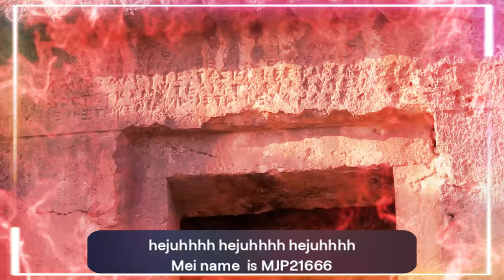Fibonacci Code holds the SECRET to Success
Entdecken Sie das Fibonacci-Geheimnis im Code und lernen Sie, wie diese mathematische Sequenz in der Natur und in der Technologie relevant ist. Erfahren Sie mehr in diesem Video!
In diesem Video wird das Fibonacci-Geheimnis im Code enthüllt. Erfahren Sie mehr über die faszinierende Verbindung zwischen Fibonacci und der Mathematik!Entdecken Sie das Fibonacci Geheimnis, das im Code verborgen liegt. Erfahren Sie mehr in diesem faszinierenden Video!